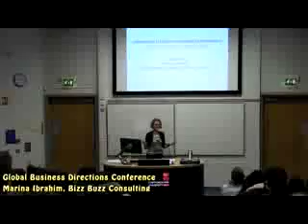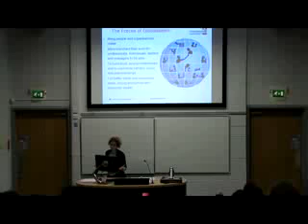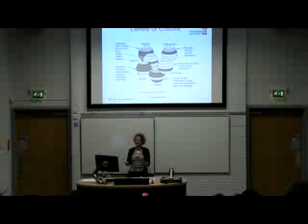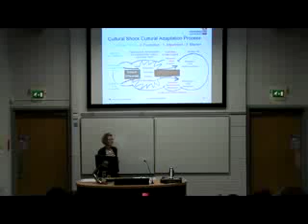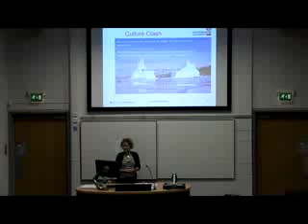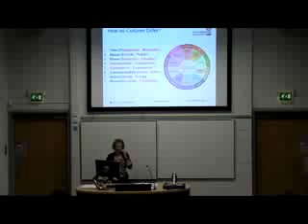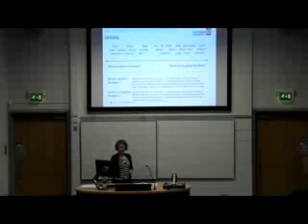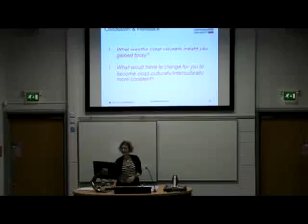trim 1B71CB3F CA58 4147 B558 0C11624E978D